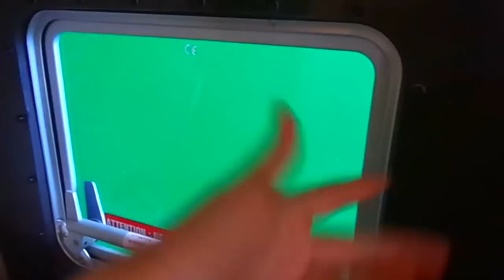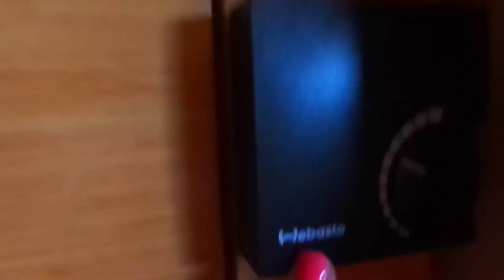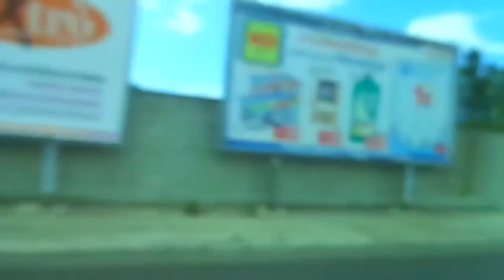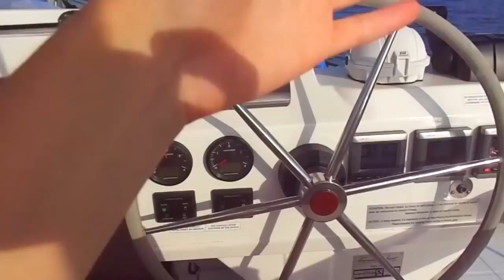ПУТЕШЕСТВИЕ ШТОРМ ИТАЛИЯ | Отдых на яхте #2 | Elli Di VLOG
Сначала мы попали в ШТОРМ, а потом гуляли по Италии )

Приключения на яхте продолжаются! Напоминаю, что я публикую видео о нашем путешествии на яхте потому что мне очень нравится это! Я обожаю путешествие и поэтому яхтинг для меня - одно из самых любимых увлечений.
Но яхта - это не только отдых, это еще и опасности. Итак, в этом сюжете вы увидите как нас настиг шторм и у меня развилась морская болезнь. На самом деле, это единственный случай, когда я была на яхте и при этом чувствовала укачивание. Адриатическое море и адриатика как таковая вобще спокойное море, но иногда и там бывают шторма.
Итак, курс нашего катамарана Helia44 - Италия, марина Бриндизи.
Путешествие на яхте доступно для всех, потому что есть такая вещь как аренда яхт. Можно взять яхту в аренду на неделю-две и обеспечить себе приключения и круиз на память на долгое время.